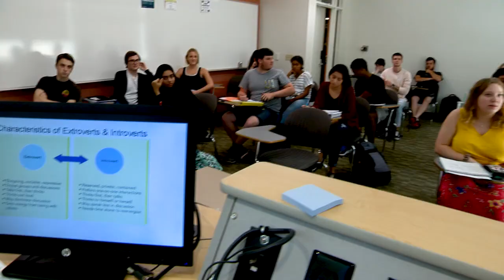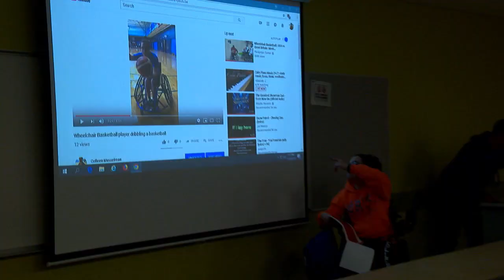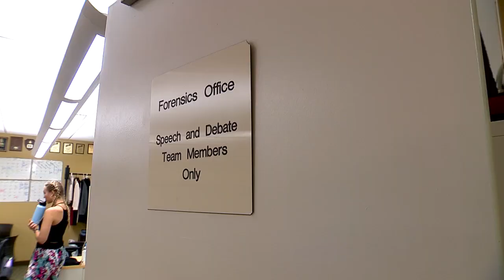Explore Speech Communication at College of DuPage (full)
The Speech Communication program at College of DuPage offers courses specifically designed by faculty experts to prepare students to be successful during their academic career as well as professionally in most all occupations.

The career skills developed in the wide variety of speech classes offered include group interaction strategies, poise and confidence in public speaking, productive techniques for conflict resolution, the artistic development of creativity, and interactive approaches to corporate culture and public relations.